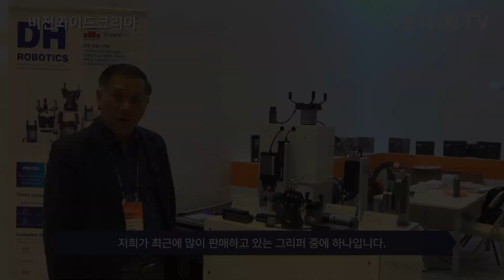[2023 FA+AW] 비젼와이드코리아, 로봇과 머시닝센터의 만남! (Feat. 전동그리퍼)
비젼와이드코리아는 로봇 전동그리퍼, 협동로봇 그리고 머시닝센터를 연동한 솔루션을 통해 자동화 공정의 청사진을 제시하고 있습니다.